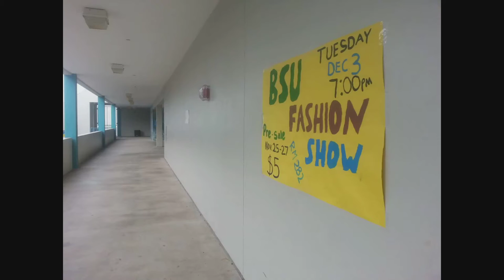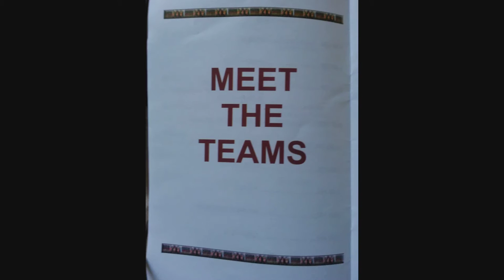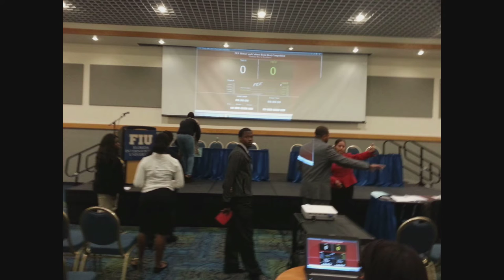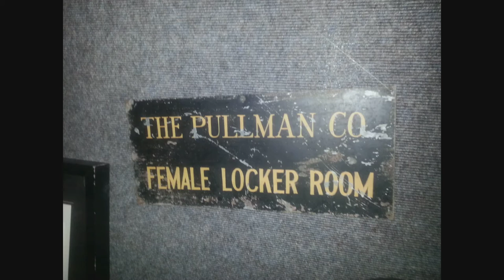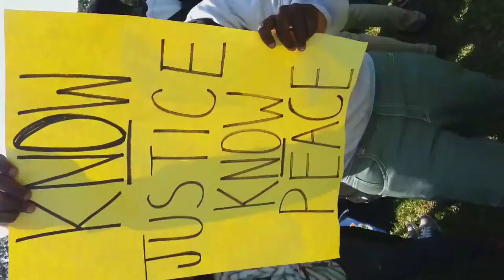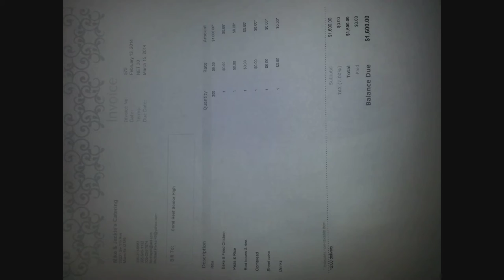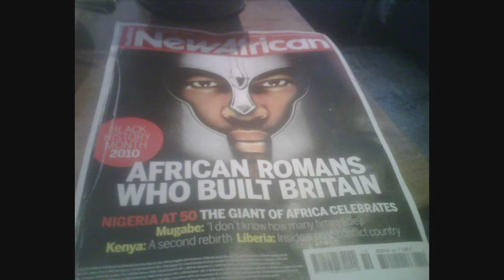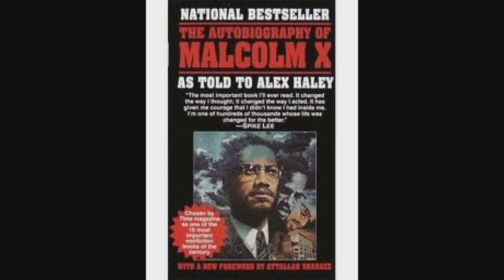BSU Coral Reef 2013-2014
Clips of various activities and programs participated in by last year's Black Student Union of Coral Reef High School.